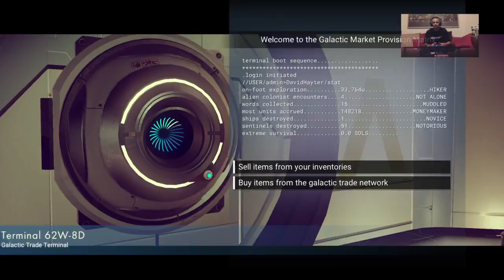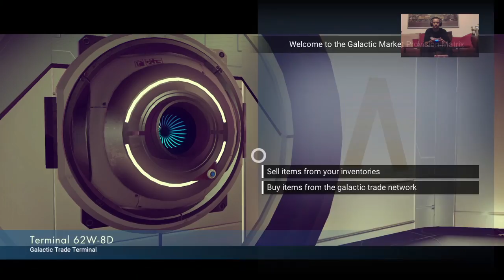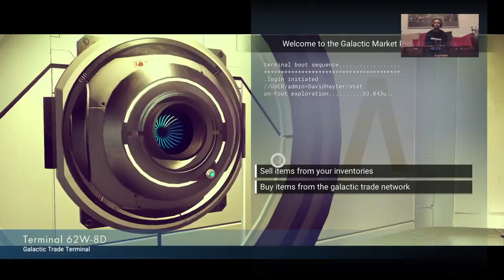David Hayter social club